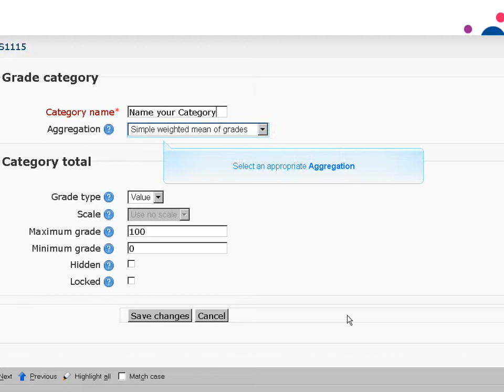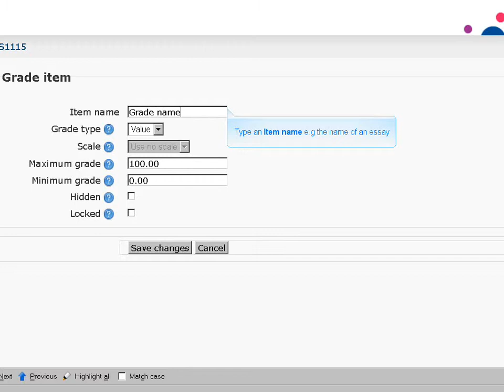Moodle Gradebook - Part 2 - Managing Grades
A quick insight into how to manage and edit the Moodle Gradebook